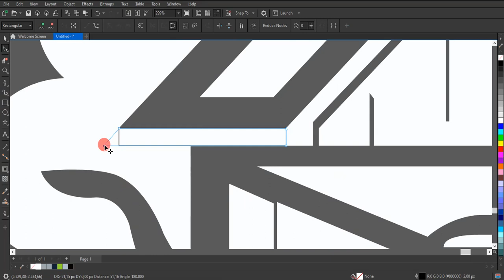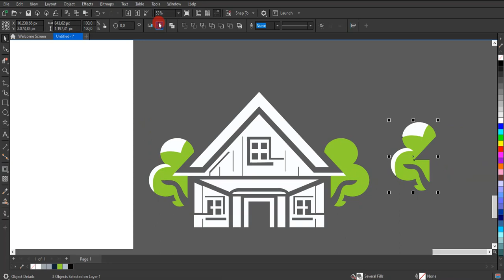Misteri di Balik Logo Esports Terungkap! Desain Rumah Tanpa Suara!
Bersiaplah untuk sebuah pengungkapan epik yang akan mengubah cara Anda melihat logo esports selamanya! Dalam video ini, kita akan mengupas tuntas rahasia di balik pembuatan logo-logo terkenal dalam dunia esports. Namun, bukan hanya itu, kami juga akan mengeksplorasi desain rumah tanpa suara yang menjadi fondasi dari industri kreatif ini. Dapatkan wawasan eksklusif dan temukan keajaiban di balik layar dalam video yang tidak boleh Anda lewatkan ini! Siapkah Anda untuk mengungkap misteri?